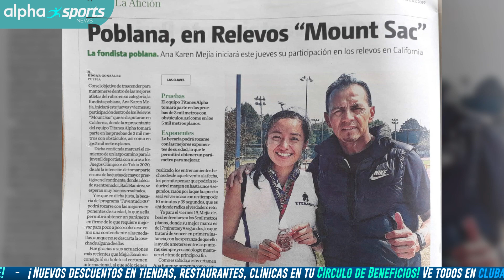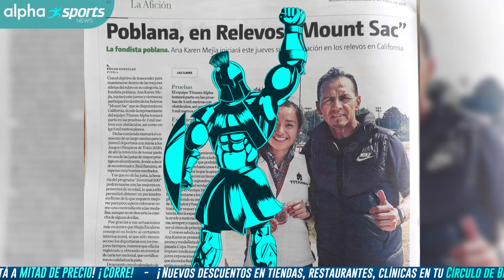¡No creerán lo que le pasó a Ana Karen Mejía mientras corría! 😲🏃‍♀️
Alpha Sports News es el Noticiero Deportivo de ClubAlpha que se publica todos los LUNES

Conoce todas las actividades que tenemos disponibles para ti

Si aún no formas parte de nuestra familia, conoce nuestras membresías